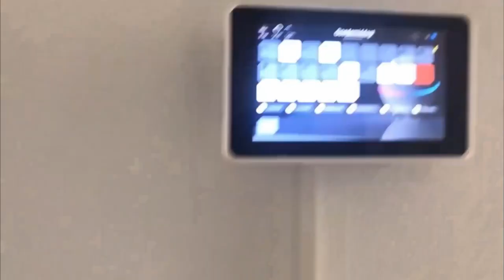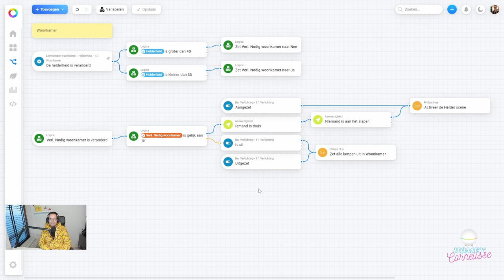Homey Cornelisse - Verlichting schakelen met Advanced flow